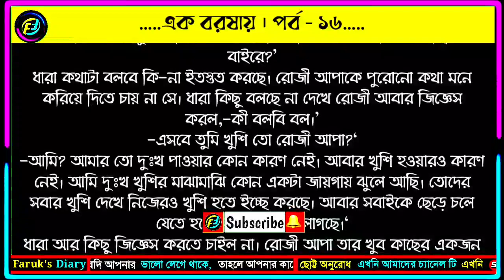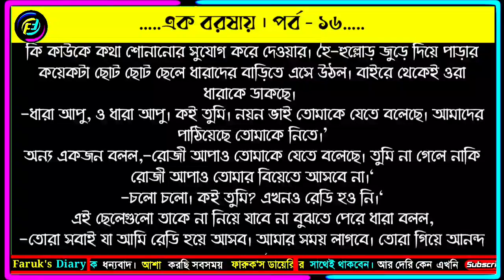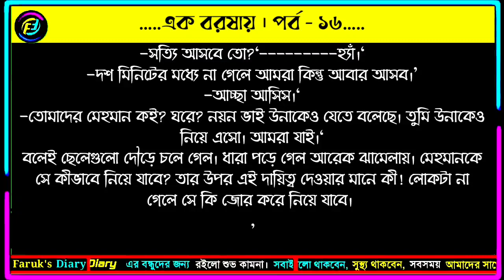এক বরষায় | পর্ব - ১৬ | জেরিন আক্তার নিপা | ভালোবাসার রোমান্টিক গল্প | Faruks Diary